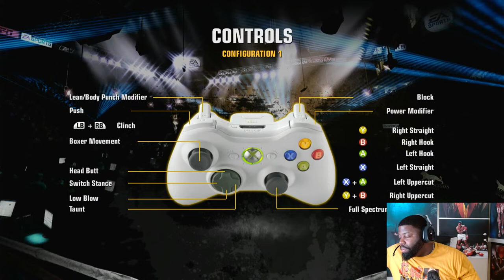1000 SUB GRIND| FIGHT NIGHT CHAMPION| OWC WORK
WE ARE HERE TO PUT IN THAT WORK.